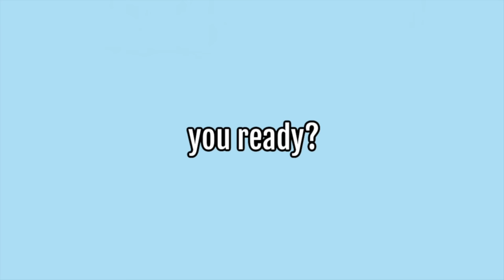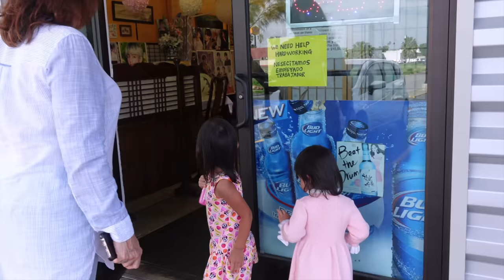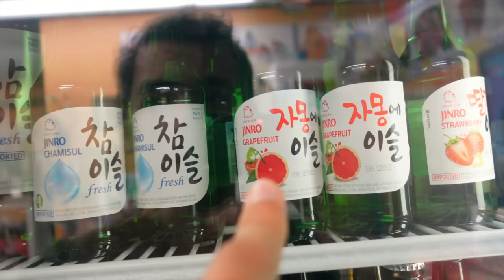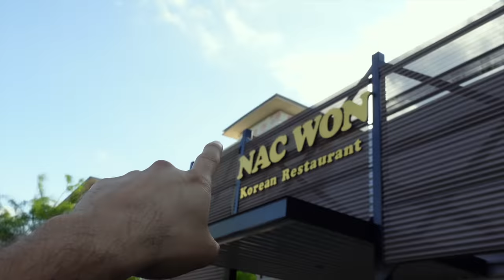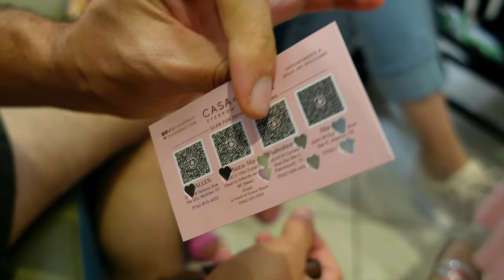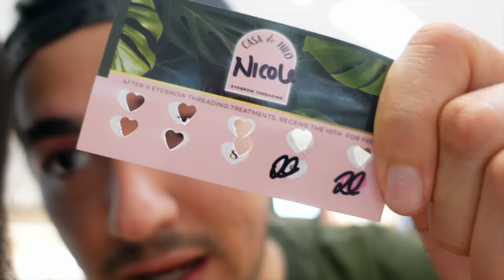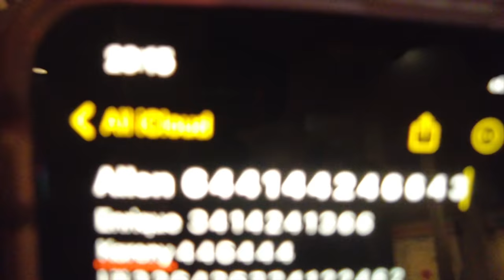Should I be a BIKINI BARISTA again?!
GUYS! We got a new espresso machine and it's making me wanna be a bikini barista again hahahaha. Anyway, enjoy this long vlog, its got a little bit of everything from gym, maxs 6 month appointment, korean food, shopping, cooking , coffee making, and partying LOL ENJOY!!!